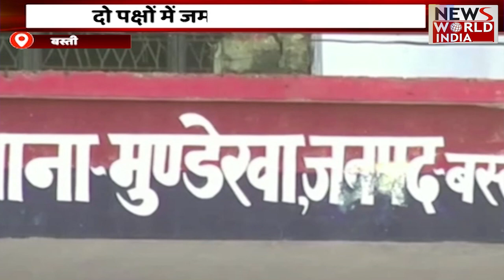Top 15 Headlines: हिंदी समाचार बुलेटिन। Fatafat News | World Bulletin News। News World India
Seventeen Chinese military aircraft
Class 12 Student "Molested, Pushed Down Stair" In Punjab, Case Filed
CUET UG 2022 phase 5 exams
Rakesh Jhunjhunwala's last stock bet?
What is today happy news?
Latest India news on Bollywood, Politics, Business, Cricket, Technology and Travel
today headlines from politics, business, technology, photos, videos
News from Politics, Sports, Business, Arts and Entertainment
Today's top India news headlines, news on Indian politics, elections, government, business, technology